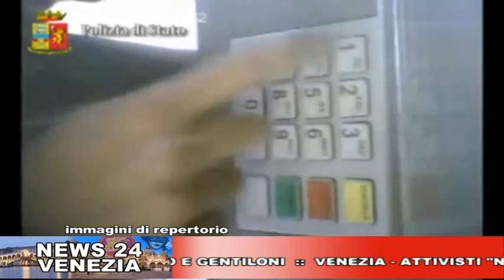CAFE24 TG VENEZIA MARTEDI 24 OTTOBRE 2017